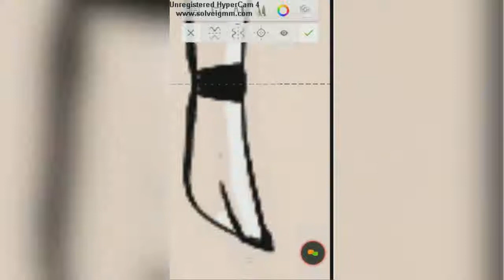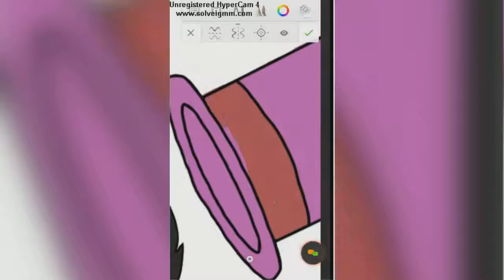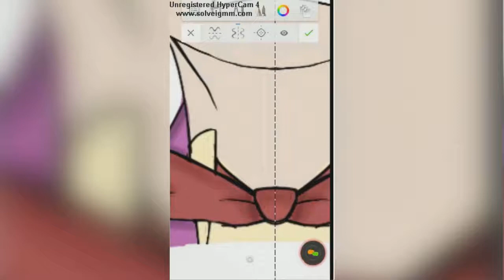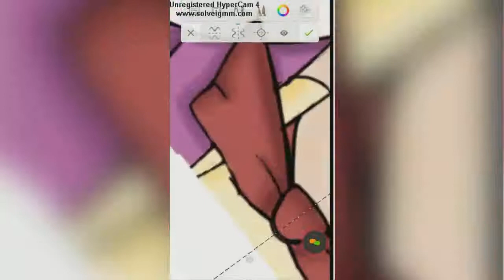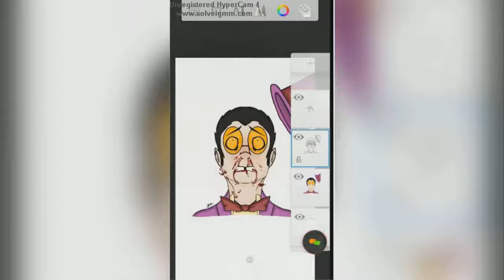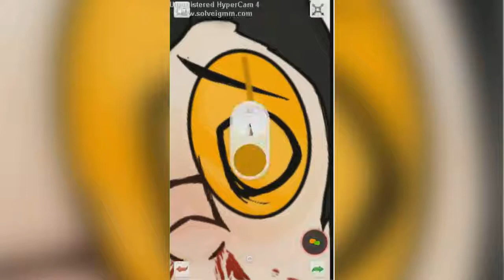[GORE WARNING] Vee Speedpaints: Superjail HD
This was inspired from MisterDavey's animation "Smile HD" which is actually one of my FAVORITE MLP animations of all time.
Not in terms of gore, and the horrifying setting. Just the animation in general.
Superjail is also my favorite Adult Swim show, and i've created many pieces of art about it. So here's a speedpaint of one of them that only took me half and hours
Programs used:
Join.Me
Autodesk Sketchbook
Hypercam 4
Smile (Remix VIP) by Fozgooz? (I think that's how you spell it?)
MeGaLoVania by Andrew Hussie/Toby Fox/MS Paint Adventure's